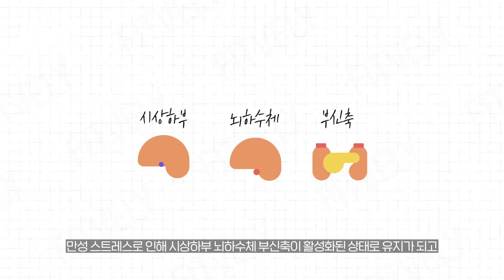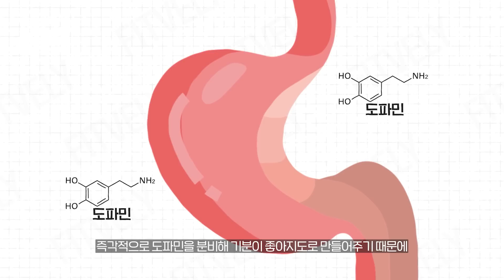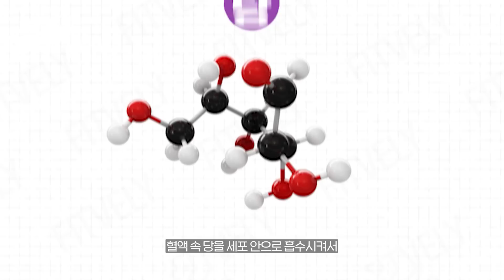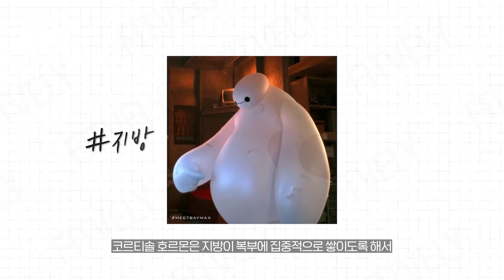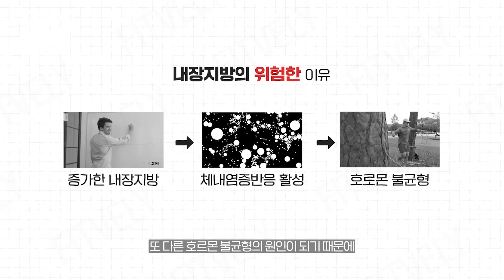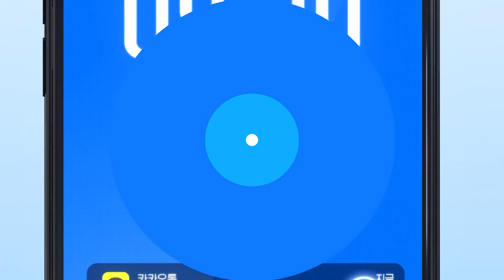【생리학】 실제로 경험한.. 살찌게 만드는 원인 TOP1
실제로 경험한.. 그리고 생리학적으로 입증된 살찌게 만드는 원인 TOP1을 준비했습니다
스트레스받으면 당이 땡기고 맛있는 음식이 땡기는 이유는.. 사실 생리적으로 당연한 현상입니다
만병의 근원이라고 알려져 있는 스트레스가 우리몸을 살 찌게 한다는 사실!!
이번시간에는 왜 스트레스를 받으면 살이 찌는지를 생리학적으로 다뤄봤으니
우리 모두 스트레스 받지 말고.. 디저트를 같이 줄여보도록 해요!

40개국 세계여행 및 국제트레이너 활동